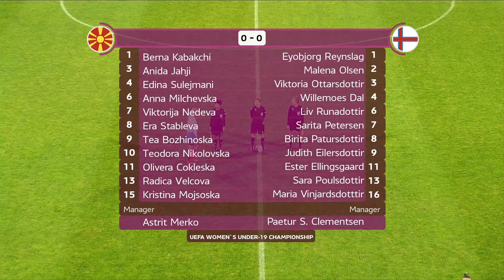LIVE | North Macedonia-WU19 — Faroe Islands-WU19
UEFA European WU-19 Championship 2021/2022

Qualifying Round | Group B1